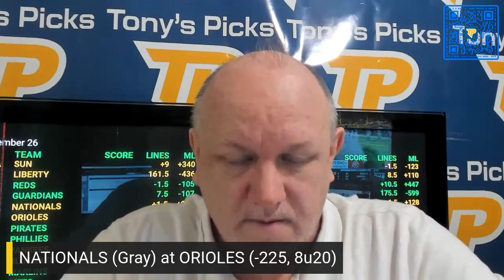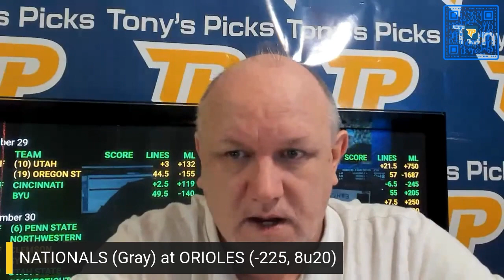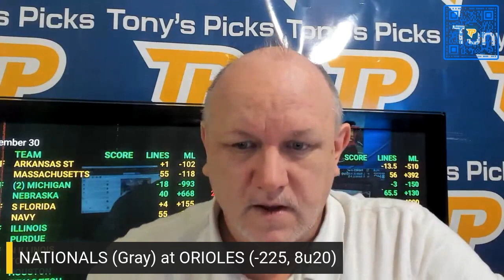Washington Nationals vs Baltimore Orioles 9/26/2023 FREE MLB Picks and Predictions on Morning Steam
9/26/2023 Washington Nationals vs Baltimore Orioles FREE MLB Picks and Predictions on Morning Steam Show